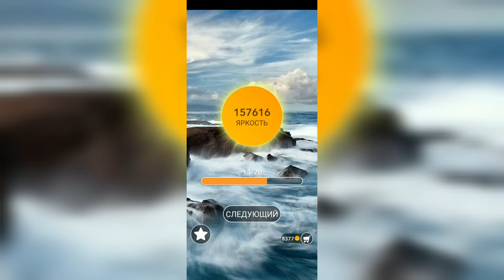Word / Слово Крест: Поиск русского кроссворда / Уровень 3423